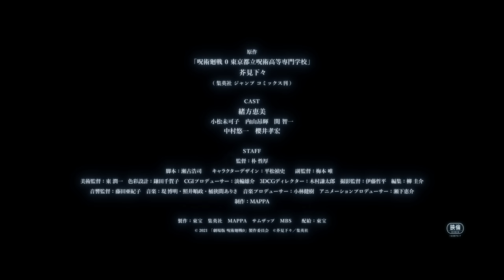『劇場版 呪術廻戦 0』特報① ｜12月24日（金）公開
来たる12月24日、 劇場スクリーンに完全顕現！
—これは、呪術廻戦の原点の物語であり、‟愛と呪いの物語”。
『劇場版 呪術廻戦 0』2021年12月24日（金）公開
【ストーリー】
自身の死刑を望む高校生・乙骨憂太。

幼少の頃、結婚の約束を交わした幼馴染・祈本里香を交通事故により目の前で失った彼は、
呪いと化した彼女に憑かれ苦しんでいた。

そんな中、「呪い」を祓う為に「呪い」を学ぶ学校“東京都立呪術高等専門学校”の教師であり、
最強の呪術師・五条悟が現れ、乙骨を呪術高専に転入させる。

呪いと化した里香によって周りの人々を傷つけてしまう日々を送っていた乙骨は、
「生きてていいという自信が欲しい――」
と、呪術高専で里香の呪いを解くことを決意。

同級生の禪院真希・狗巻 棘・パンダと共に呪術師として歩みだすのだった。
【原作】
「呪術廻戦 0 東京都立呪術高等専門学校」芥見下々（集英社 ジャンプ コミックス刊）
【キャスト】
緒方恵美　花澤香菜
小松未可子　内山昂輝　関 智一
中村悠一　櫻井孝宏
【スタッフ】
監督：朴 性厚
脚本：瀬古浩司　　キャラクターデザイン：平松禎史　　副監督：梅本 唯
制作：MAPPA
配給：東宝